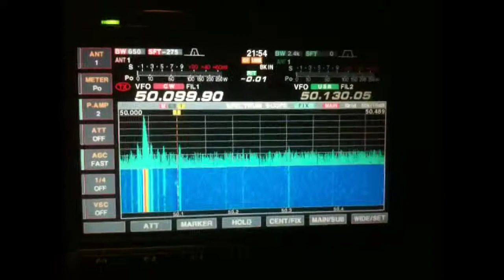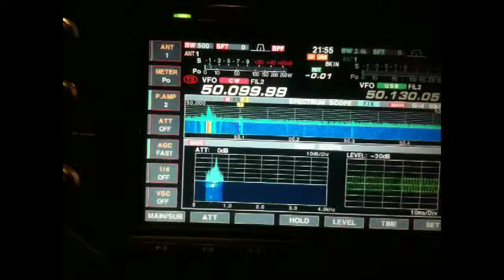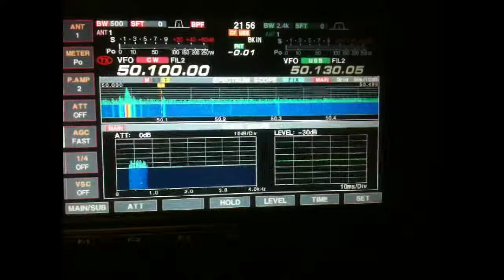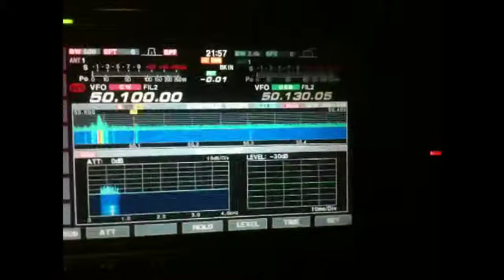ZY14RR 50MHz Jun 30, 2014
ZY14RR 50MHz Jun 30, 2014 good signal again